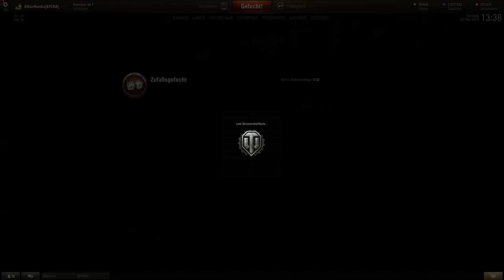World of Tanks - Together Gameplay | M18 Hellcat | #221 - Let's Play WoT [ German / Deutsch ]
Riokat ist mal wieder zu Besuch und dabei haben wir beide Tier 6 unsicher gemacht. Ich habe dabei die gute alte Hellcat ausgepackt und ist muss sagen der Panzer ist nach wie vor ein absolut nettes Ding!